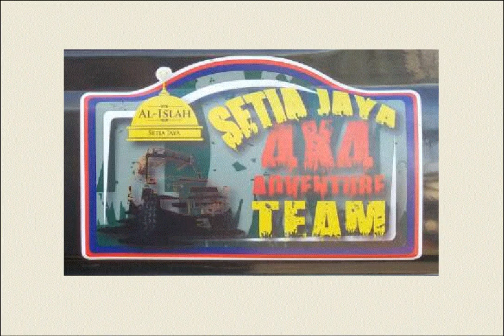Kembara Hidayah Setia Jaya 4X4, Kpg. Sop, Kuala Lipis, Pahang 28-30 April 2017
Amanat oleh YBhg. Dato' Zahid kepada Program dan Peserta Program Kembara Hidayah Setia Jaya 4X4, Kpg. Sop, Kuala Lipis, Pahang  28-30 April 2017

Kpg. Sop, Pos Lenjang, Kuala Lipis, Pahang Darul Makmur 28-30 April 2017.
Anjuran Bersama Setia Jaya 4X4 & KRT Kpg.Setia Jaya dengan kerjasama Kementerian Belia dan Sukan, 303, Anak Gajah dan ramai lagi.